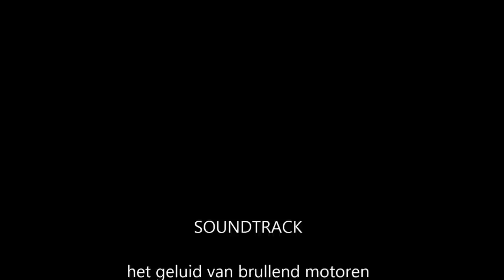Ede Short Rally compilatie. FULL HD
compilatie OVD Ede Short Rally 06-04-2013 FULL HD